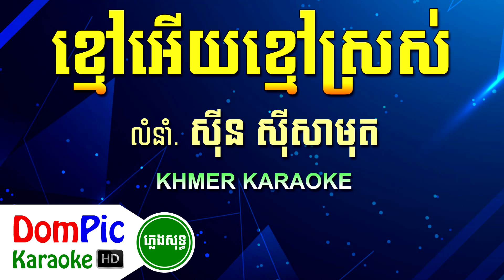ខ្មៅអើយខ្មៅស្រស់ ភ្លេងសុទ្ធ ស៊ីន ស៊ីសាមុត Khmao Euy Khmao Sros DomPic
ប្រសិនបើបងប្អូនពេញចិត្ត បងប្អូនអាចឧបត្ថម្ភមកកាន់ខ្ញុំបាទ
ដើម្បីលើកទឹកចិត្តក្នុងការផ្សព្វផ្សាយបន្តបន្ទាប់ទៀត។
តាមរយៈ
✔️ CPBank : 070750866